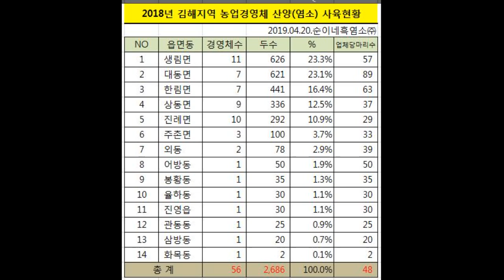19.04.20. 74. 2018년 김해시 염소사육 두수 ! How many Live Goats Gimhae Korea by Sunny's Black Goat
1.농장 : 경남 김해시 상동면 여차리 1170-1, 산 119-1외.
2.유통 : 경남 김해시 구산동 257 백조아파트 상가 1층 19호.
3.상품 : 순이네흑염소고기 및 순이네흑염소엑기스(진액) 판매